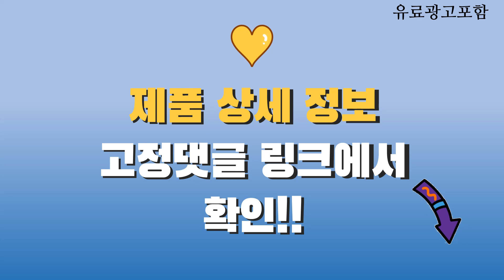갤럭시탭s7fe64 Top10! 가격, 평점, 후기! 놓치지 마세요!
❤️❤️❤️ 요즘 인기있는 갤럭시탭s7fe64 구매 가격 평점 리뷰 정리해 봤어요! ❤️❤️❤️

[00:06]
10위. 삼성전자 갤럭시탭 S7 FE Wi-Fi 64GB SM-T733 [547,000원]

[00:11]
9위. 삼성 갤럭시탭S7FE 64GB Cellular SM-T733 SM-T735 정품 [748,000원]

[00:16]
8위. 삼성전자 갤럭시탭S7FE 12.4 SM-T735 LTE 64GB 실버 [779,800원]

[00:21]
7위. 삼성전자 갤럭시탭S7 FE (SM-T733N) Wi-Fi 64GB 새상품 [575,000원]

[00:26]
6위. 삼성 갤럭시탭S7 FE (SM-T733N) Wi-Fi 64GB 실버 [640,460원]

[00:31]
5위. 갤럭시탭S7FE 12.4 WiFi 64G (SM-T733) 새제품 U+TV어플 [512,500원]

[00:36]
4위. 삼성전자 갤럭시탭 S7 FE SM-T733 미스틱 핑크 [575,000원]

[00:41]
3위. 삼성전자 갤럭시탭 S7 FE SM-T733 미스틱 블랙 [690,000원]

[00:46]
2위. 삼성전자 갤럭시탭S7 FE SM-T733 미스틱 그린 64GB [575,000원]

[00:51]
1위. 삼성전자 갤럭시탭 S7 FE SM-T733 미스틱 실버 [551,500원]